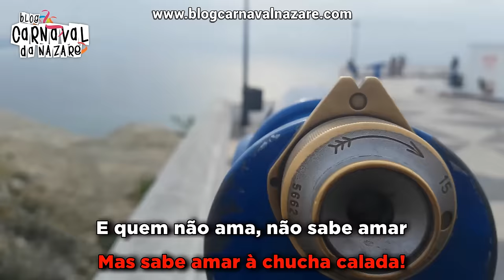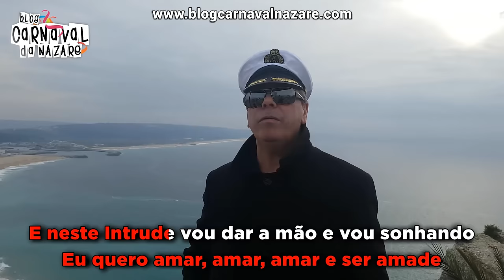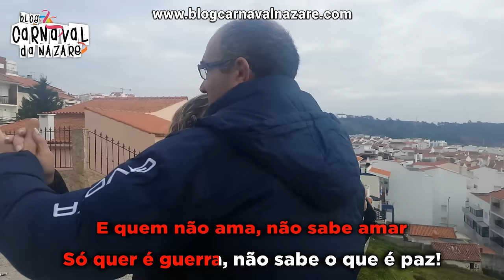Foliões da Nazaré 2017 - Carnaval da Nazaré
O Blog Carnaval da Nazaré apresenta a marcha dos Foliões da Nazaré 2017 - É Só Amor

Arranjos Musicais e Produção: Guilherme Filipe
Guitarra Acústica: Hugo Almeida
Guitarra Elétrica: Natalino Borda D’Água
Cantam: Alex Veríssimo e Guilherme Filipe